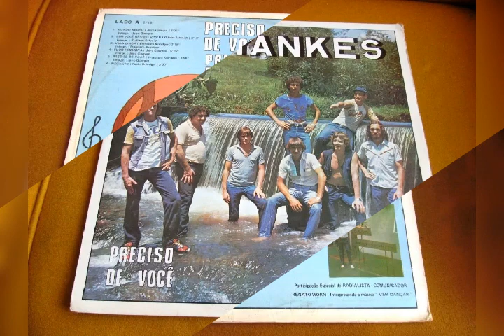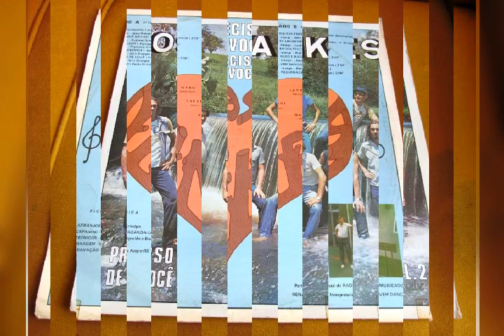Os Yankes - Vem Dançar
Mais uma super banda descoberta, desta vez 'Os Yankes' neste vídeo apresentamos a faixa 5 do Lado B, 'Vem Dançar'.

Créditos especiais ao amigo 'Paulinho Boa Pessoa MT' que nos disponibilizou a música.